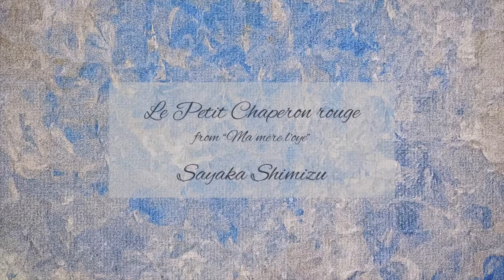[array mbira] Le Petit Chaperon rouge / Sayaka Shimizu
from “Ma Mère l'Oye” suite
組曲「マ・メール・ロワ」より　赤ずきん